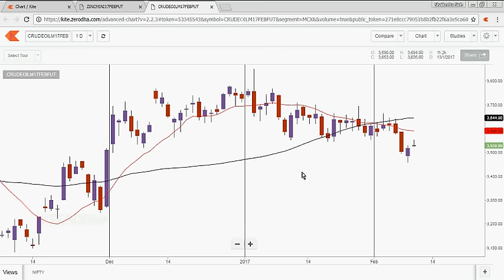MCX Crudeoil Inventory Live ! | Every Week Live Trade in Crudeoil Inventory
HELLO DOSTO
AB SE ME EVERY CRUDE KI INVENTORY ME LIVE TRADE KARUNGA OR AAPKO BHI KARVAUNGA,
TO BE READY :)